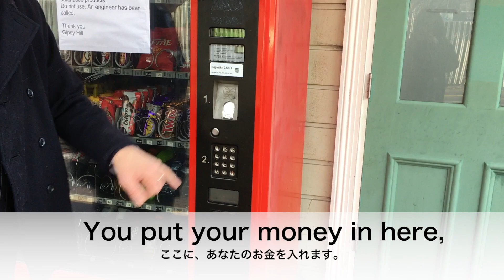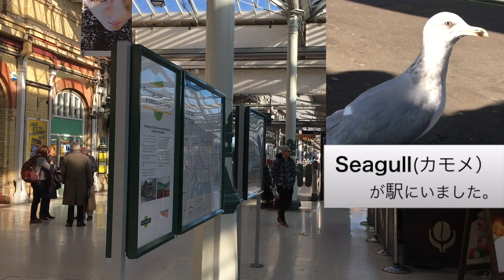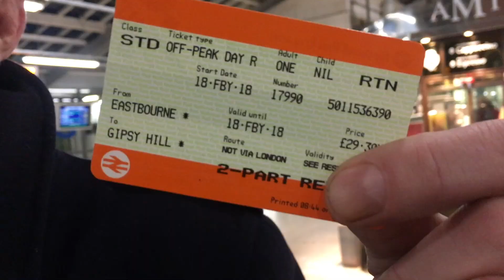イギリス英語 （ロンドンから小旅行へ）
Tony's British English. 日本の皆さんこんにちは😃
今回トニーは、ロンドンから離れてイーストボーンという南の町に
お出かけしてみました。
一緒にイギリス英語を学びましょう♩

＊トニーはスカイプの先生もやってます。
興味のある方は、お気軽にご連絡くださいね。
（英語でも、日本語でも大丈夫です）

tony